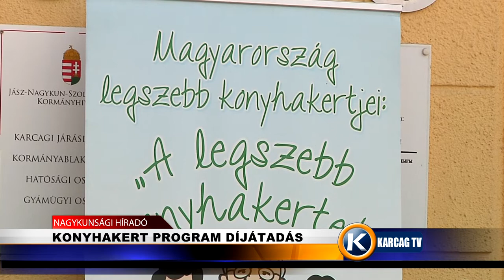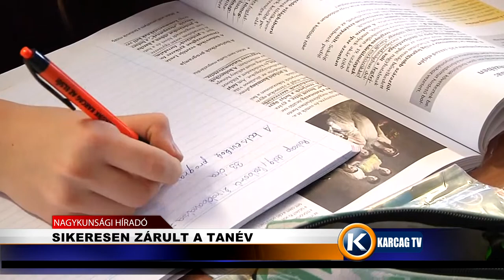Nagykunsági Híradó 20210622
- KONYHAKERT PROGRAM DÍJÁTADÁS
- SIKERESEN ZÁRULT A TANÉV
- FELÚJÍTÁSOK-FEJLESZTÉSEK KUNMADARASON
- BRUNSZVIK TERÉZ-DÍJAT VETT ÁT